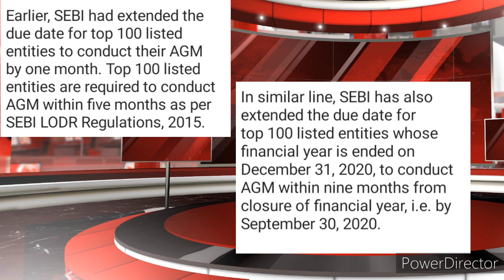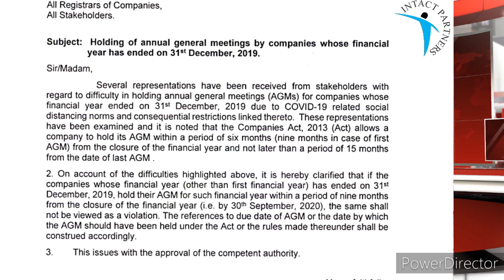AGM LAST DATE EXTENSION | MCA CIRCULAR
MCA Circular vide its Circular dated April 21, 2020, has extending the due date for holding Annual General Meeting by the companies whose financial year is ended on December 31, 2019, by nine months, i.e. by September 30, 2020.

In similar line, SEBI has also extended the due date for top 100 listed entities whose financial year is ended on December 31, 2020, to conduct AGM within nine months from closure of financial year, i.e. by September 30, 2020.

Earlier, SEBI had extended the due date for top 100 listed entities to conduct their AGM by one month. Top 100 listed entities are required to conduct AGM within five months as per SEBI LODR Regulations, 2015.

As on date, the position of both the SEBI circulars in respect of due dates for conducting AGM by top 100 listed entities is as below:

Companies Financial Year Ended on December 31, 2019, Due date May 31, 2020, Revised due date September 30, 2020.

Top 100 listed entities
Year Ended on March 31, 2020, Due date August 31, 2020, Revised due date is September 30, 2020.